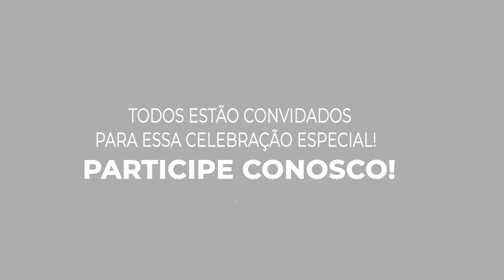Homenagem aos 524 anos da Primeira Missa no Brasil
Convido a todos para participarem conosco da Santa Missa em Homenagem aos 524 anos da Primeira Missa celebrada no Brasil, a ser presidida pelo Arcebispo de Brasília, Dom Paulo Cezar.